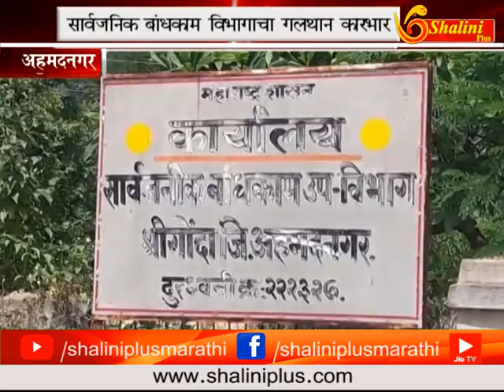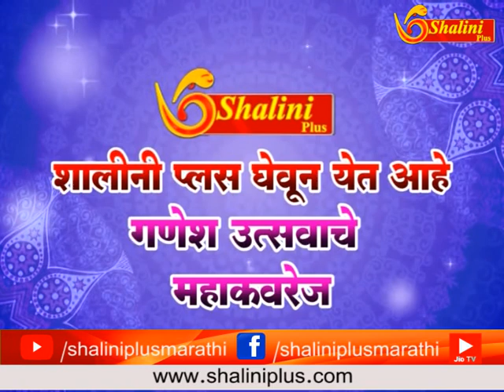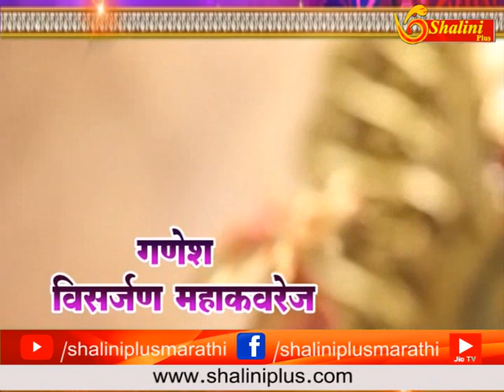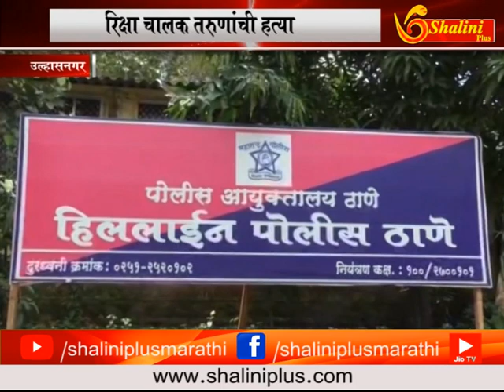१२ सप्टेंबर २०१८ दहाचे बातमीपत्र